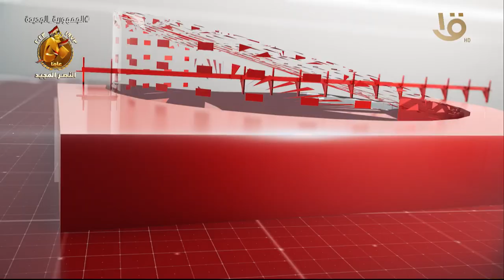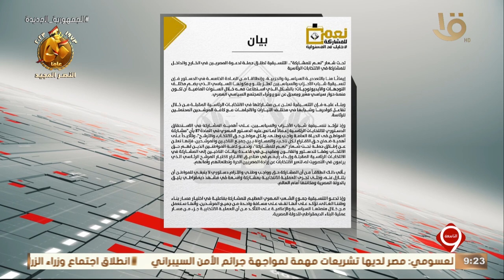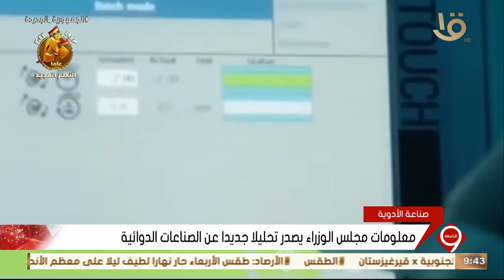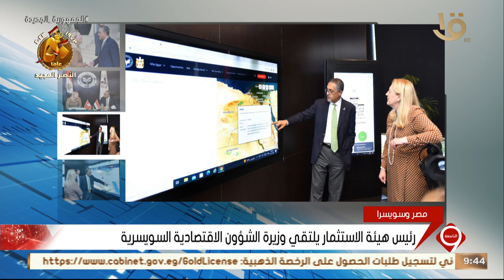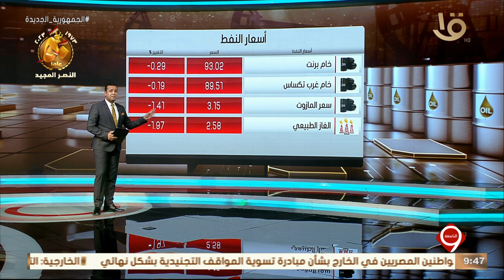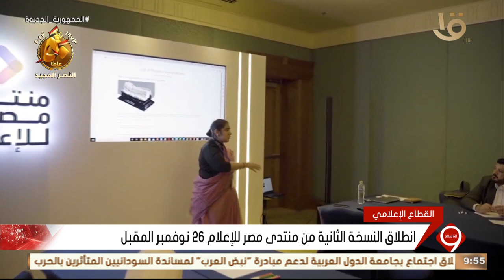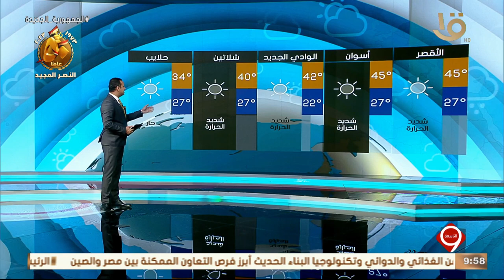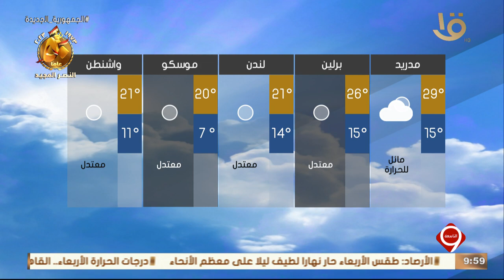أهم الأخبار السياسية والاقتصادية محلياً وعالمياً 26-9-2023